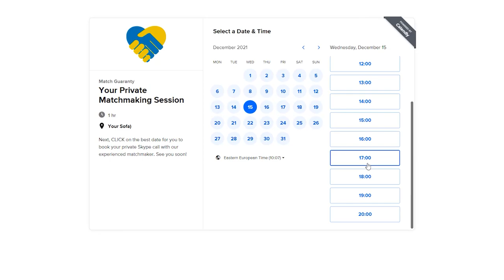Dating in Ukraine Tough Love Comment Reply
Recently Anna did a video about cheating of Ukrainian women and the video got a lot of comments. And in this video Anna answers to one of the comments. Should Ukrainian women learn foreigner man's culture? Or it is man should learn Ukrainian culture? Let me know what you think in comments!

I think most of you saw this incredible movie, "Avatar" and this scene. Do you remember when he conquered his dragon and didn't you have this association that Avatar it's like strong man and this dragon is a Ukrainian woman?

And this strong man should conquer Ukrainian woman before she will serve him with his love, respect and all the best thing that woman can provide for the man. Tell me, please in comments, write me if you get this feeling from Ukrainian women. Those guys who really were here in Ukraine and have really dating experience.

Not who have this PPL dating experience, when you are you brainwashed and you think that Ukrainian ladies are like daisies. I want the answers from guys who really have real relationship with Ukrainian ladies. I have another question to you guys, does the hard life in Ukraine affects women's quality? Ukrainian women basically if this hard life make them more soft and tender or it makes them more strong, because they have to be a mother, to take care about children.

They have this very high responsibility feeling, about everything that happened in their life and they have to become partly a man. How you think, it affects them do they become stronger or tender?